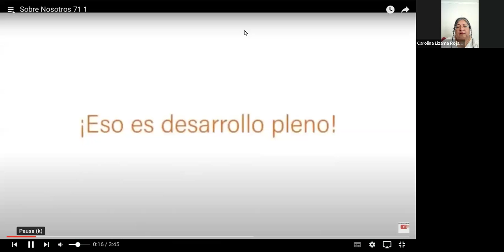11. Síndrome del Cuidador: Herramientas de autocuidado (Mesa de Sensibilización)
El tema de la Mesa Redonda de Sensibilización "Personas cuidadoras" del mes de Septiembre lo dedicamos a reflexionar sobre las herramientas de autocuidado a las personas que presentan síntomas del Síndrome del Cuidador.
Nos acompaña una vez más la Psicóloga Josefa Piña, quien esta vez nos da valiosas herramientas de autocuidado para hacerle frente al agotamiento y sentimientos negativos relacionados con el ser cuidador de un paciente.
Canción de inicio: "Sobre Nosotros"
No te pierdas las actividades gratuitas que llevamos a cabo mes con mes.
Video número 11 de la colección de videos de Mesas Redondas sobre Personas Cuidadoras para la Asociación Civil Bimestral, arte con responsabilidad social y su proyecto Infancia, Desarrollo Pleno.
Los audios y grabaciones contenidas en este video no tienen la intención de cometer ninguna infracción y se emplean bajo el criterio de uso razonable (Fair Use) según la sección 107 de la Ley de derechos de autor con fines educativos e informativos.
El uso de este video no crea una relación profesional con Bimestral, Arte con Responsabilidad Social A.C., asociados, colaboradores o usuarios, no reemplaza el asesoramiento de un profesional que esté familiarizado con sus circunstancias personales ni se responsabiliza por el uso inadecuado que pueda darse a la información vertida en el mismo. Las opiniones vertidas en este video son de exclusiva responsabilidad de quienes las emiten y no representan, necesariamente, el pensamiento ni la línea editorial de Bimestral, Arte con Responsabilidad Social A.C.